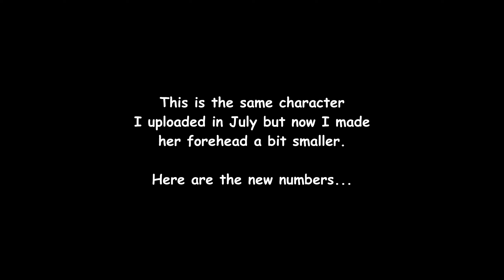Once Human Female Character Creation made my best better + QR code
Once Human my best character creation. One of the most beautiful faces I have ever created for any game. Originally created her about two months ago but now I made some finetuning... made her forehead a bit smaller. And this time the QR code is available.